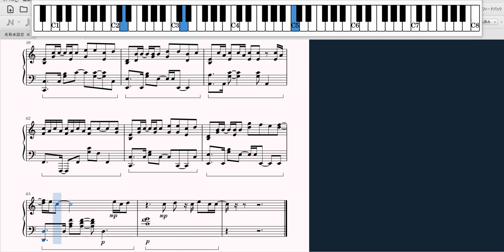JO1【Get Inside Me】piano cover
うっかりミスをしたらしくこちらの動画が消えてしまったので再アップです。以前の動画にコメント　高評価をくださった方、申し訳ございません！
楽譜を少し手直ししてあります